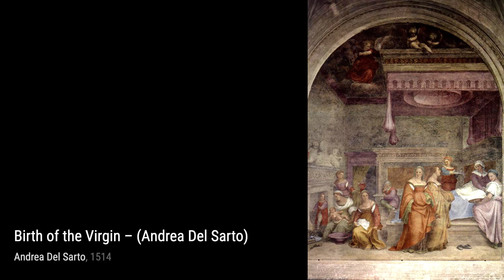131 Drawings and Paintings by Andrea del Sarto: A Stunning Collection (HD)(Part 4)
Andrea del Sarto was an Italian painter from Florence, whose career flourished during the High……